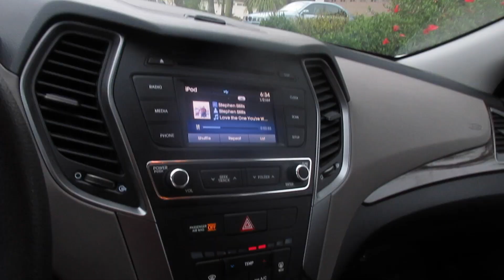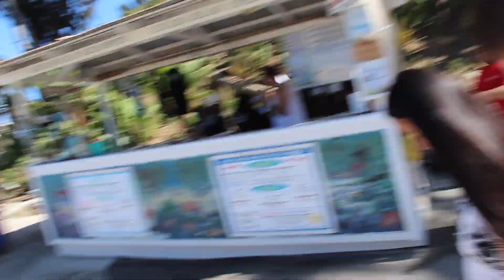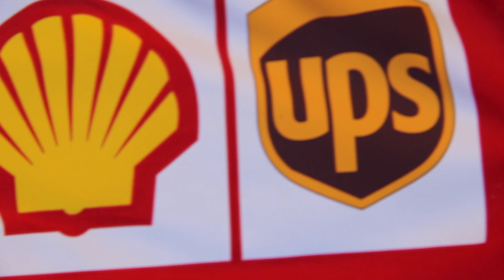CATALINA! 7/12/19 - Day 3,138